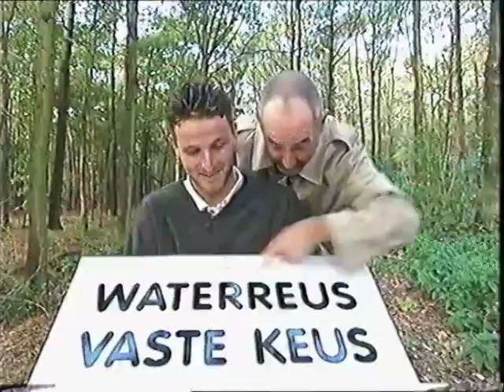Peptalk voor Ronald Waterreus | 1997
Ronald Waterreus krijgt een peptalk van Harry. Wat ben jij?? Wat ben jij?? Harry Vermeegen noemt hem de Apollo 13! De Apollo 13 waren opgegeven in de ruimte, maar ze kwamen toch terug! Ronald is ook teruggekeerd en krijgt een bos bloemen. Terug bij PSV als keeper onder Dick Advocaat. 'Waterreus vaste keus!"

De Regenjas 11 | 1997

Ronald Waterreus (Lemiers, 25 augustus 1970) is een Nederlands voormalig voetbalkeeper. Als doelman was hij actief bij Roda JC, PSV, Manchester City, Glasgow Rangers, AZ en Red Bull New York. Tevens was hij zeven keer de doelman van het Nederlands voetbalelftal.